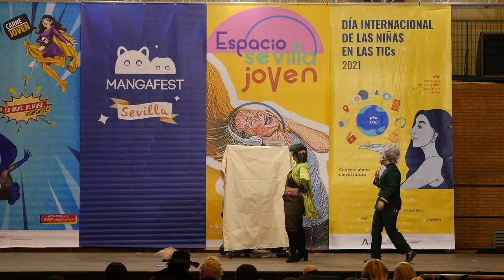Mangafest 2021 - Concurso cosplay - Jojos Bizarre Adventure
Concurso cosplay en Mangafest 2021

Actuación: Jojos Bizarre Adventure